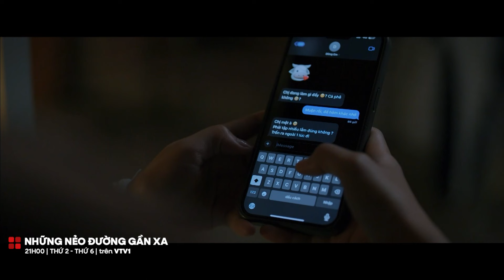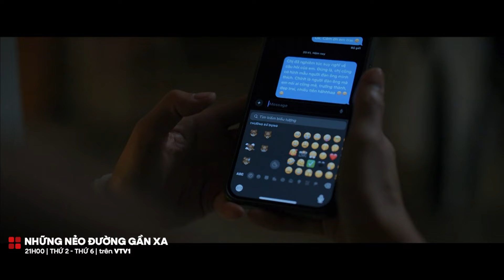Dũng lao vào chỗ khó nhưng không thể bỏ cuộc | Những nẻo đường gần xa